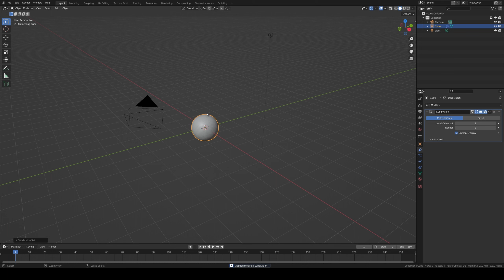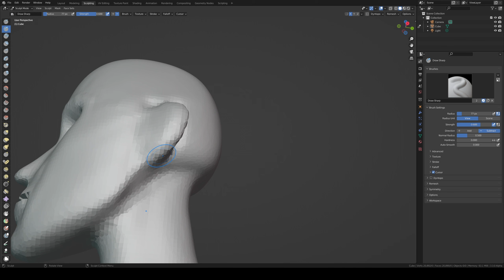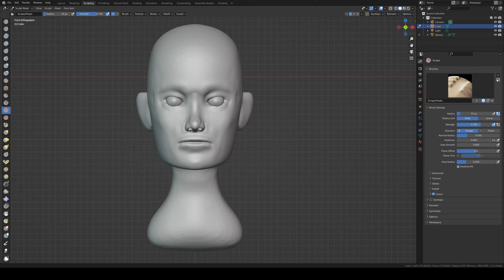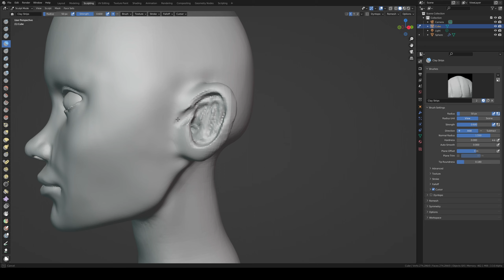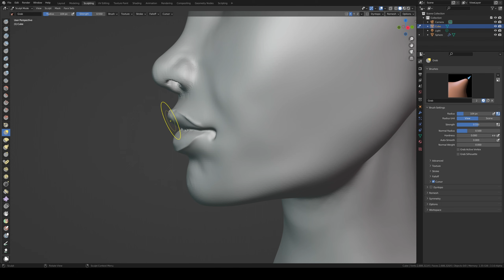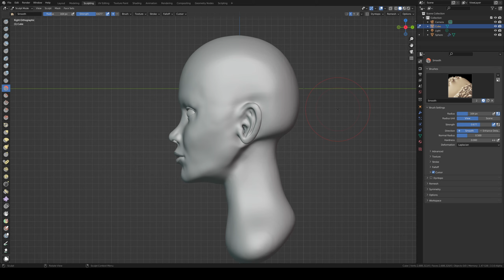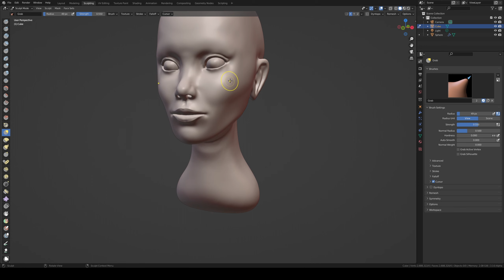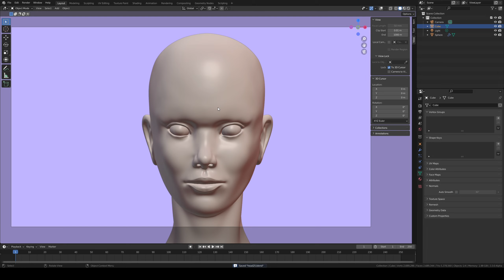Blender Head Sculpt 10